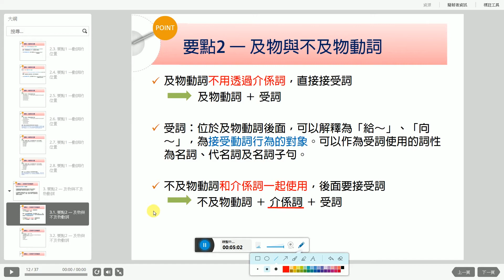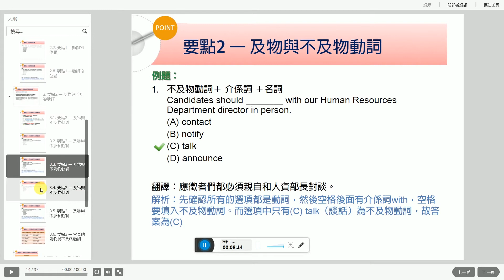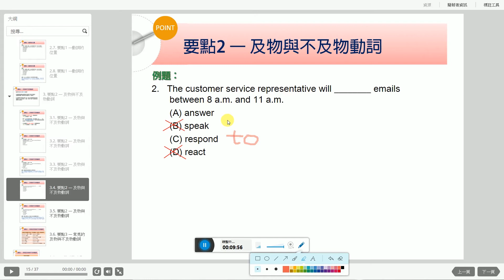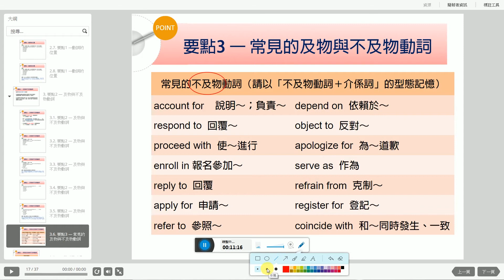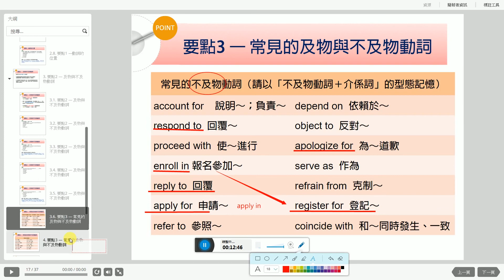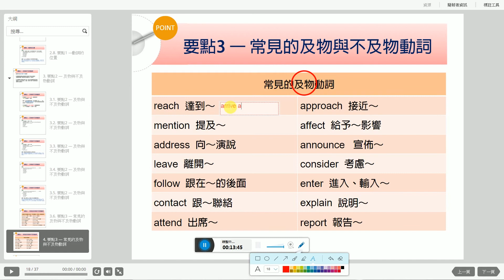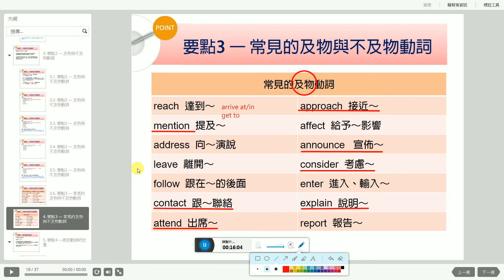2.Unit 2 動詞：及物與不及物動詞＆常見的及物與不及物動詞